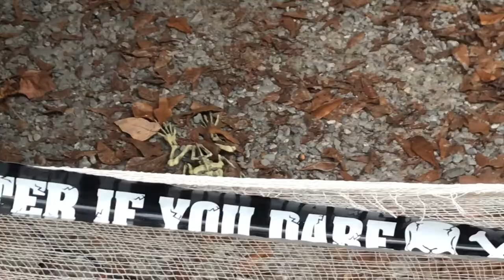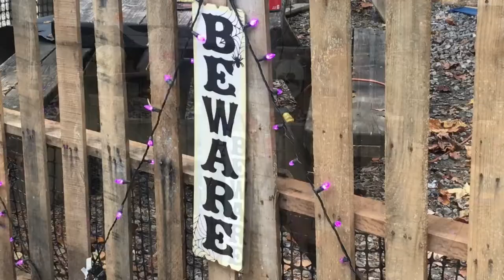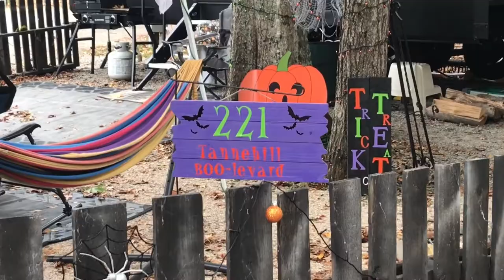Tannehill Fairyland Halloween Campground 2020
A walk through some of the campgrounds at Tannehill State Park.  Please note these are not all of the decorations.

or @thisistannehill

Note: Video not monetized